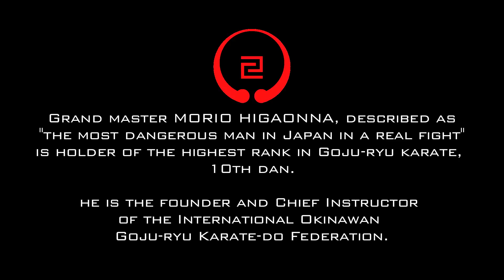Worlds Karate Legend MORIO HIGAONNA Goju-ryu Master 10th Dan (pt.1)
ADEYTO talks to the most dangerous man in Japan, MORIO HIGAONNA 東恩納 盛男, 3rd generation Founder of Okinawan Goju-ryu Karate.

Morio Higaonna born December 25, 1938 is a prominent Okinawan karate practitioner who is the founder and Chief Instructor of the International Okinawan Goju-ryu Karate-do Federation (IOGKF). He is a holder of the highest rank in Goju-ryu karate, 10th dan.

 Higaonna has written several books on Goju-ryu karate, including Traditional Karate-do: Okinawa Goju Ryu (1985) and The history of Karate: Okinawan Goju Ryu (2001). Martial arts scholar Donn Draeger (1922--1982) reportedly once described him as "the most dangerous man in Japan in a real fight.

All video by ADEYTO